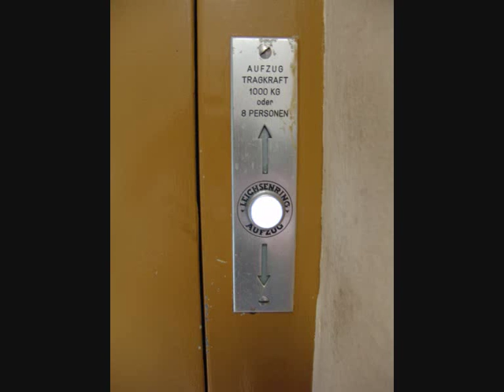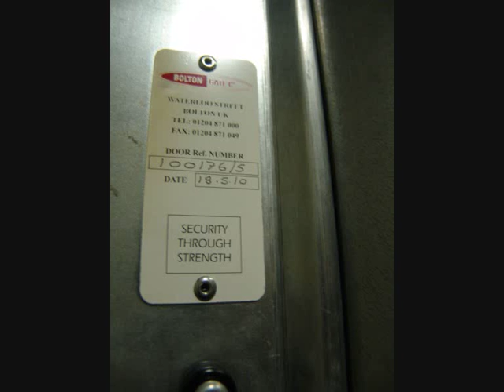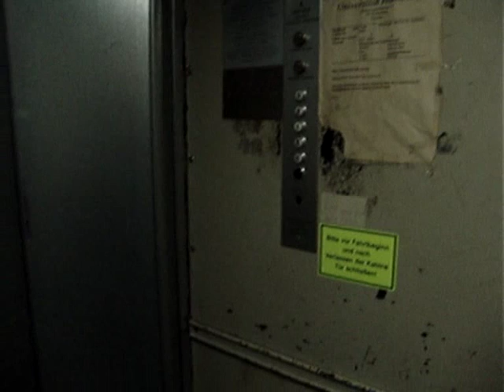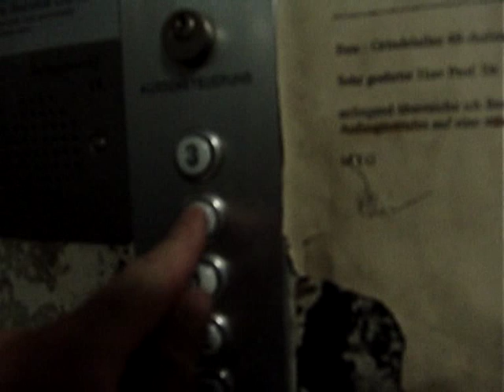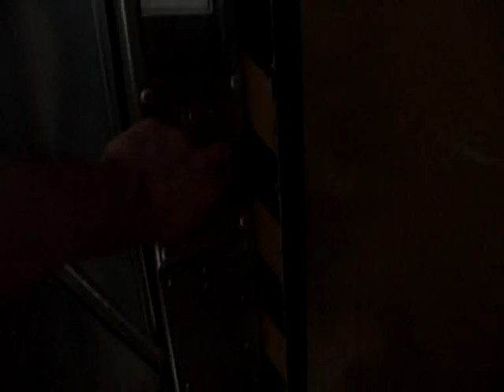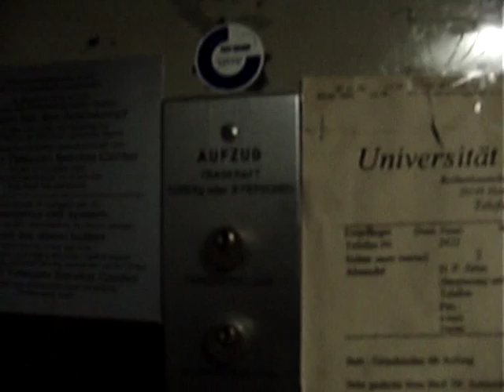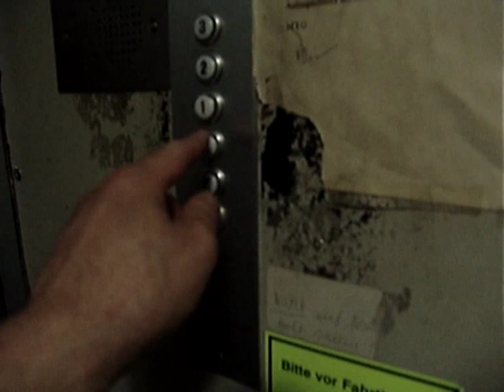Leichsenring - Aufzug , Baujahr 1957 , Schiebegitter , Universität Hamburg .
Dieses Video zeigt einen Leichsenring - Aufzug , welchen ich im Mineralogisch - Petrographischen Institut der Universität Hamburg aufnahm .

Das Baujahr des Aufzug ist 1957 .

Dieser Aufzug besitzt ein Handbetätigtes Schiebegitter als
Fahrkorb -Abschlußtür .

Dieses wurde von der Firma

Bolton Gate C
Waterloo Street
Bolton ( United Kingdom )

gefertigt .

Dieses Schiebegitter wurde nachgerüstet , der Aufzug hatte zu seiner Erbauung keine Innentüren .

Der Aufzug ist verschlossen , für die Benutzung ist ein Schlüssel notwendig .